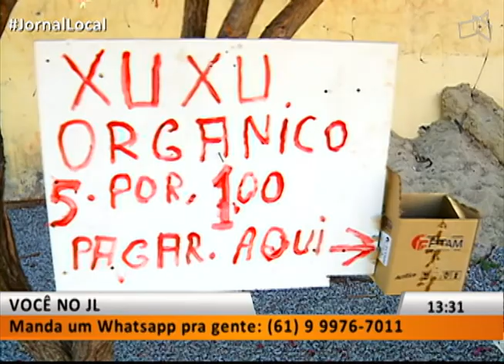JL1 - DÁ QUE NEM CHUCHU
04/08 - Adão aposta na honestidade de clientes em Valparaíso.